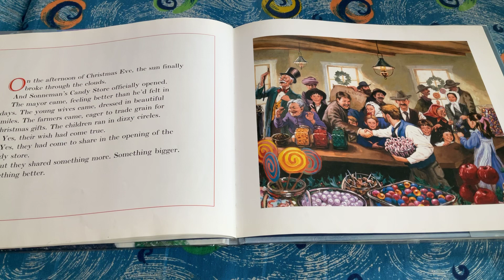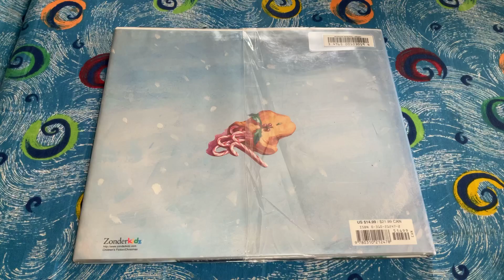The Legend Of The Candy Cane (part 5)